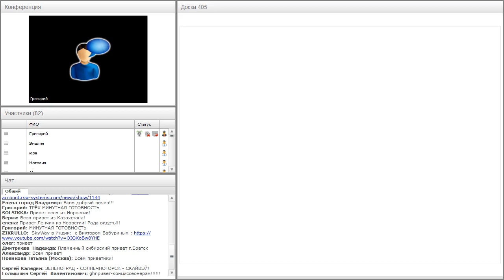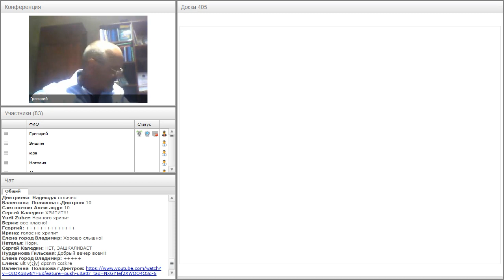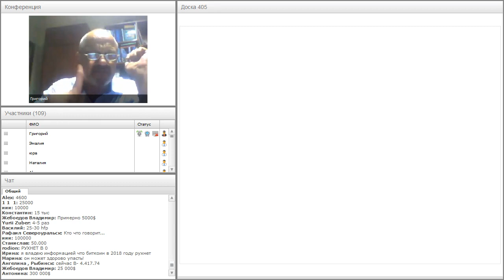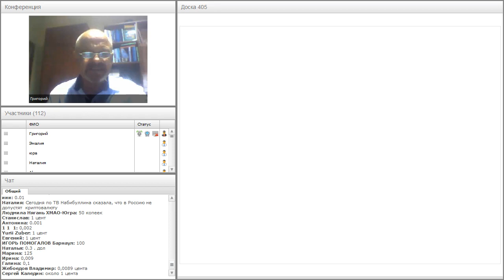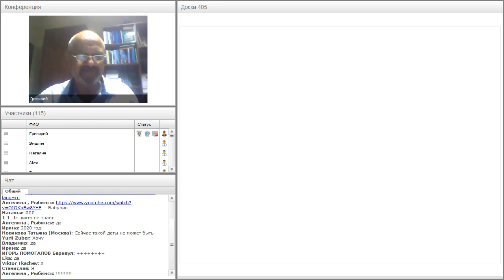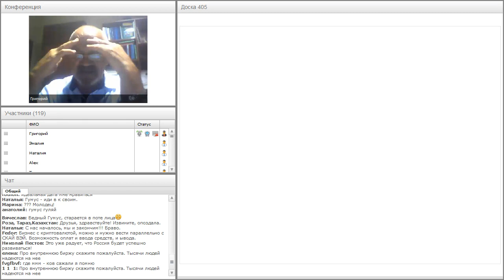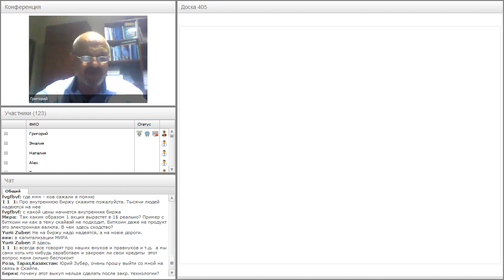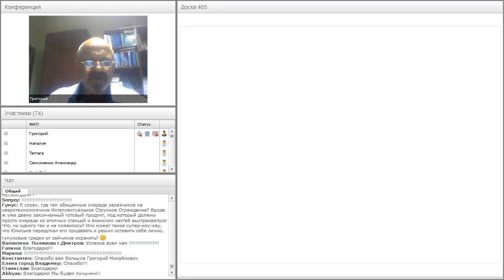Вебинар от 08.09.2017. Авторский вебинар Григория Мирошниченко.